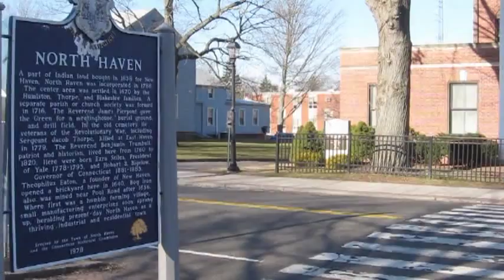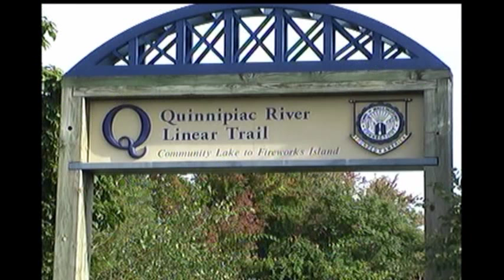Quinnipiac River Tidal Marsh Trail North Haven, Ct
The North Haven Trail Committee is developing a recreational trail on the banks of the tidal marsh portion of the beautiful Quinnipiac River